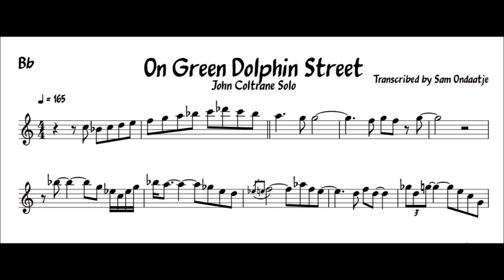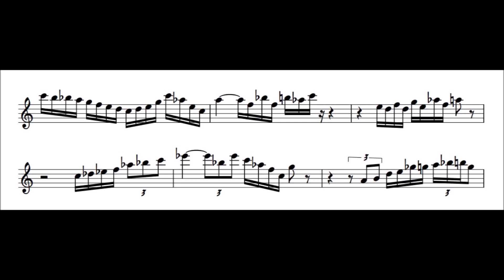John Coltrane Transcription - On Green Dolphin Street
Here is my transcription of Coltrane's solo on 'On Green Dolphin Street'

This recording is from the Miles Davis album 'Kind of Blue' as part of the 2008 re-release as a Bonus Track (according to Wikipedia).